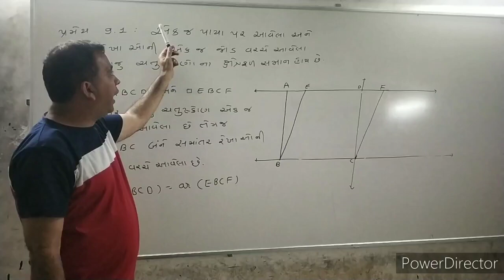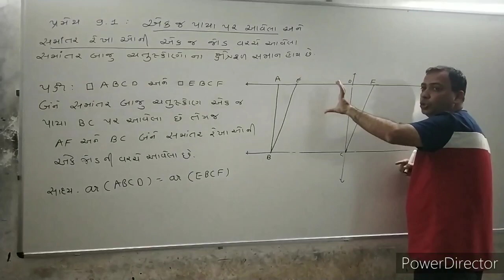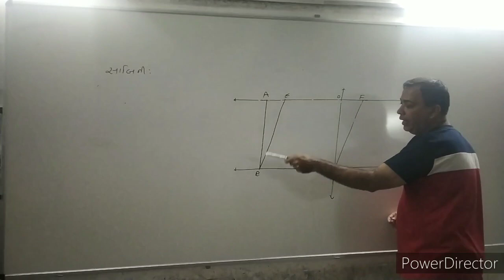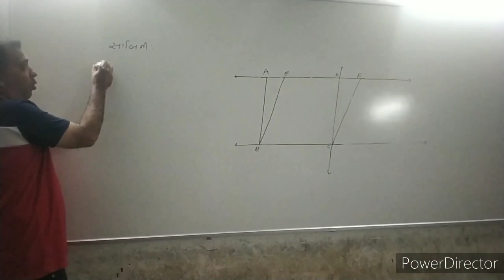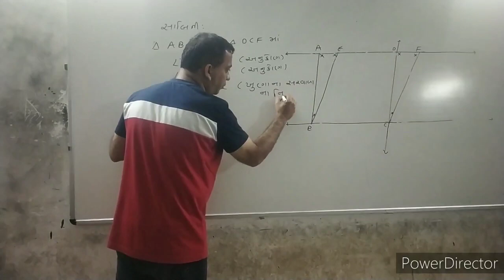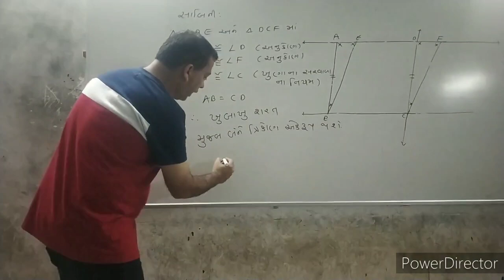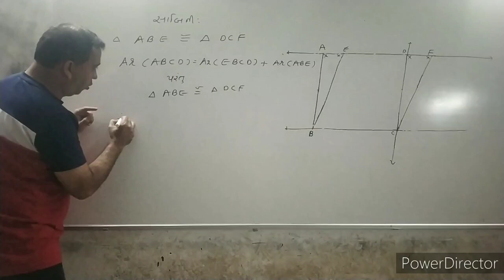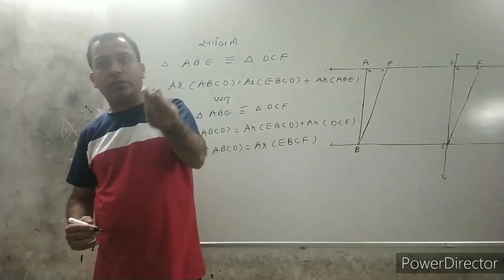Theorem 9.1..Std 9(Gujrati medium) Most Imp..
Std 9 Most imp theorem